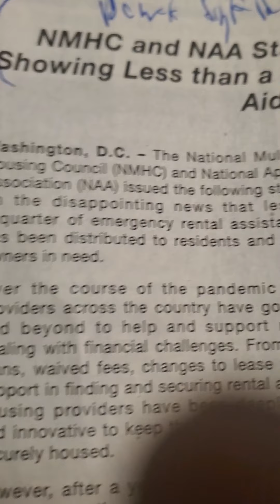Can you live on 25 percent of your Paycheck